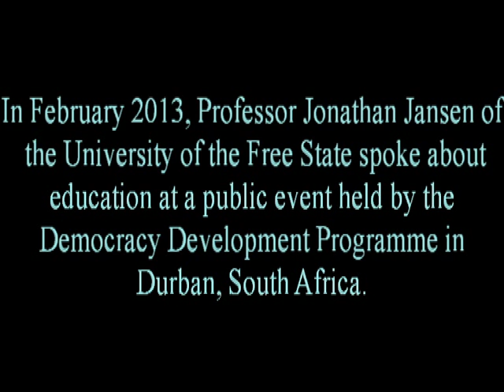Practical Tools for Turning a School Around with Jonathan Jansen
Prof Jonathan Jansen speaks on ways to improve schooling in South Africa. Delivered during an Open Forum in Durban, organised by the Democracy Development Programme.
Clip edited by Matt Fuller